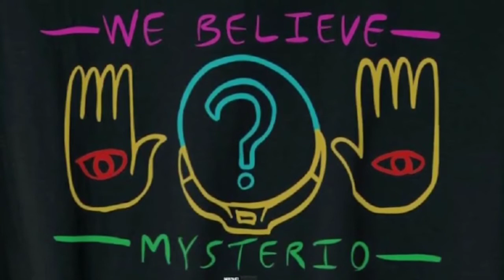ഒളിഞ്ഞിരിക്കുന്ന യഥാർത്ത വില്ലനാര്!Spiderman No Way Home 6Th Villain Revealed Malayalam!Naseem Media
ഒളിഞ്ഞിരിക്കുന്ന യഥാർത്ത വില്ലനാര്!Spiderman No Way Home 6Th Villain Revealed Malayalam!Naseem Media#Fact#malayalam#spidermannowayhome